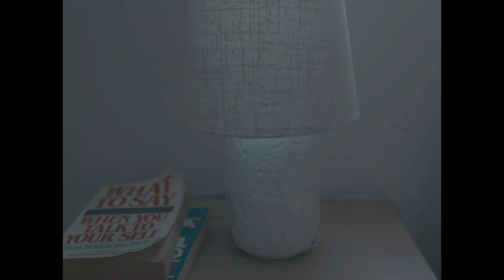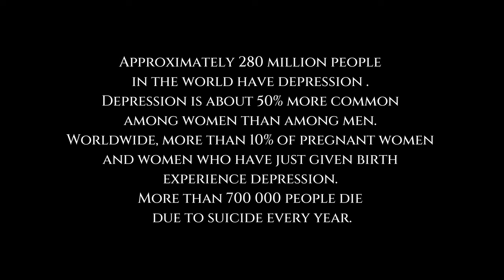Finding Light | A short film by Roberto Díaz, starring Marly D. Clervin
Short film of a young woman, Sarah, who battles with herself against the grips of depression.

Shot on a BMPCC4K using a single lens (Rokinon 16mm T2.2 Cine)